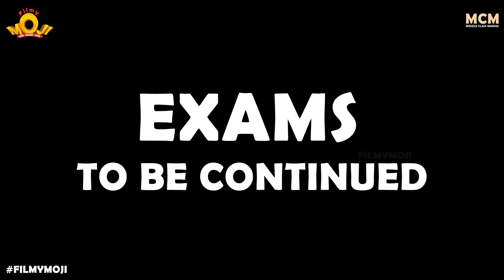Filmymoji || Final Exams || Middle Class Madhu || అగ్ని పరీక్ష || MCM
Now our All New TAMIL Channel is Live. We hope you shower the same love and support on our new Adventure.

Where Middle Class Madhu takes special blessings from Lord Ganesha himself where as Machaleni Mahesh takes from his father, Sarada Subbarao before leaving for inter examinations. MCM and Mahesh visits their usual xerox shop to get micro xerox of slips where they encounter 1A master. As part of different strategies to hide the slips, wearing a double underwear comes to be the safest option and both MCM and Mahesh adapts it. Finally when they enter the examination hall, Middle class Madhu realizes that all his worst fears about getting the front bench and 1A master coming as their invigilator comes true. Whereas for Mahesh his true Love Thapana makes things super easy by filling up the entire answer sheet even before she does hers. Watch the full episode to find out how Middle class Madhu manages to write the exam and in the process what all problems he has to face while hiding his slips from 1A master.

Follow Filmymoji Team Insta Accounts